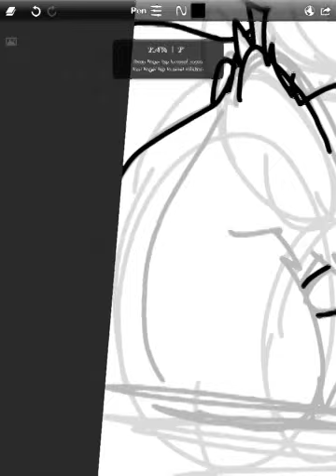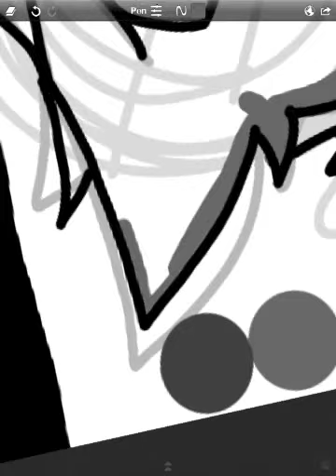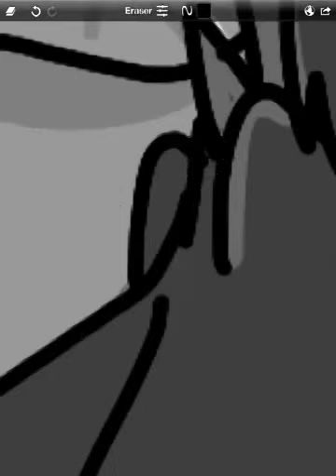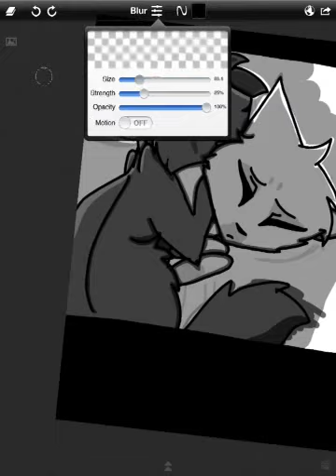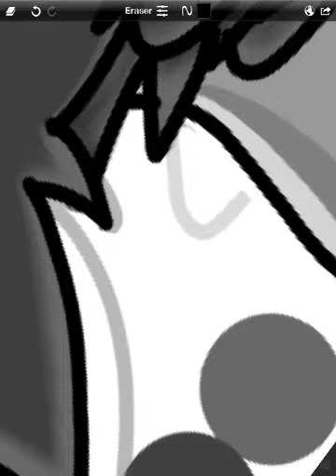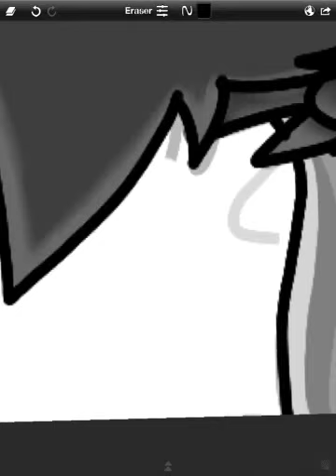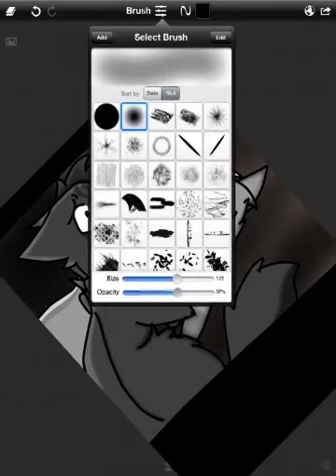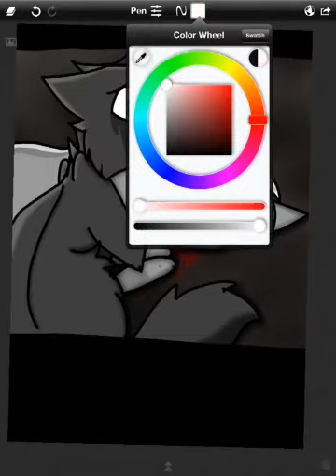MistTail's Death Speed Paint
This is my medicine cat OC MistTail and spottedpawprints OC CobraPaw. Cobra is controlled by an evil spirit and he killed MistTail when the medicine cat insisted he stay resting to recover from a recent injury but Cobra wanted to go after ColdPaw who was upset over an argument  (I know there's only one song but I can't figure out how to add more than one with what youtube has to offer! ;_; just listen to a sad song of your choice in another tab)